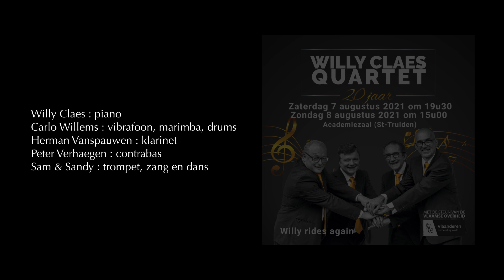It don’t mean a thing Duke Ellington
Willy rides again
20 jaar Willy Claes Quartet
feat. Sam & Sandy